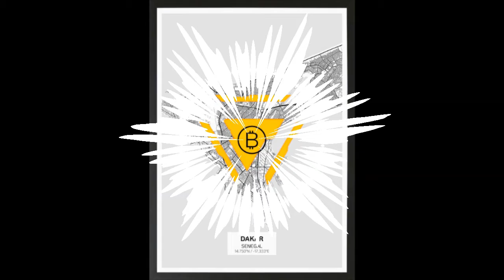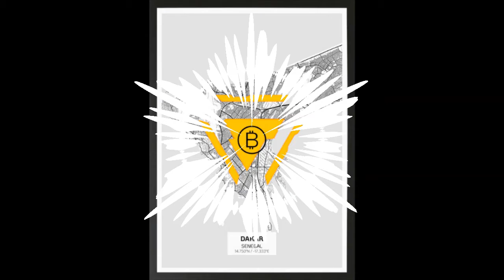Bitcoin Senegal - 1 BTC = 100.000.000 Sats (2/2)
This room took place on Clubhouse (10/20/2021). The subject was about knowing that bitcoin is divisible to small units of account called satochis (sats).

We created Bitcoin Senegal in order to talk about bitcoin, its technical side and how we, as senegalese, can use it in our daily life. The talk were in wolof, senegal native language.